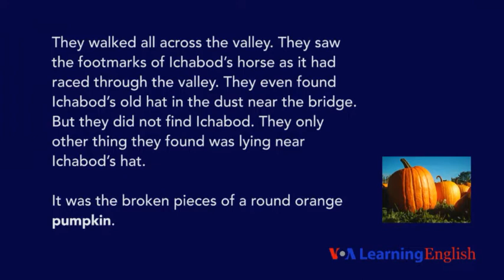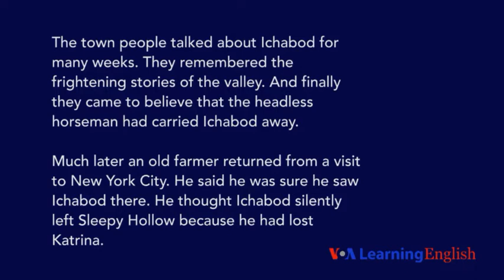聽看故事學英文 (146)：《The Legend of Sleepy Hollow》3-3 (American famous story 視頻螢幕上有英文字幕)